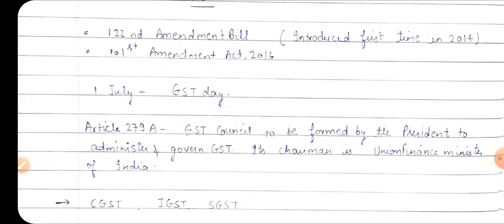Evergreen oneliners ( In Hindi and English) Previous year important questions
In this video we will study about important questions asked in exams in hindi and english medium such as right to property unesco Russian olympic committee Gst and a lot more.

On this channel you will get evergreen oneliners which will help you in every exam apart from this few more important gk and current videos through different different teaching methods if you like the teaching method then you may like share and subscribe.